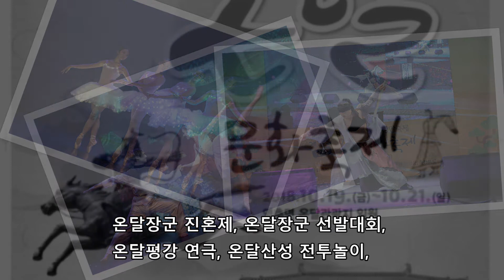충북 10월 축제 가볼만한곳 단양온달문화축제 2018 가을축제 여행코스